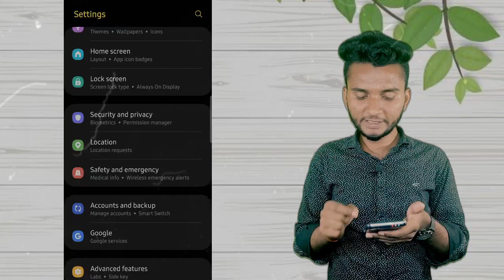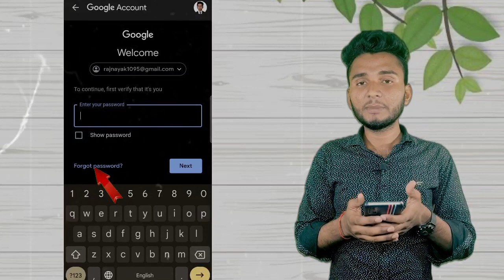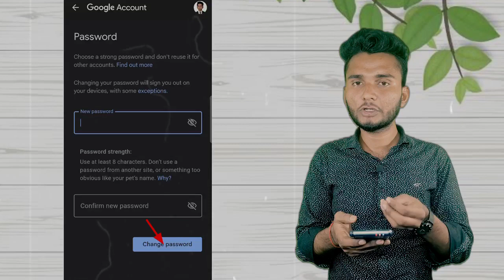Email ka Password Change Kaise Kare | Gmail ka Password Change Kaise Kare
Email password change karne ka tarika
Email password change kaise karte hain
Email password change forgot password